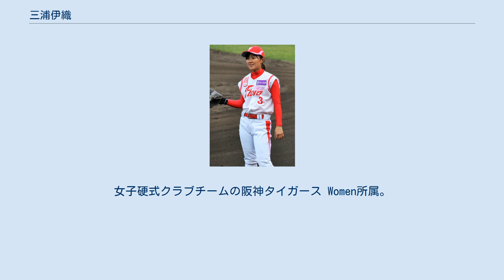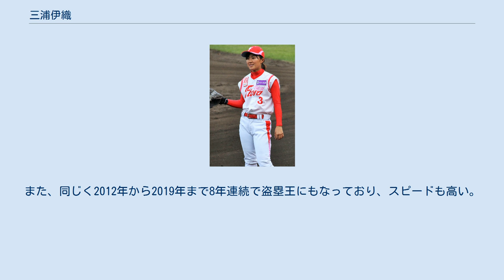三浦伊織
三浦 伊織（みうら いおり、1992年3月11日 - ）は、日本の女子野球選手。
女子硬式クラブチームの阪神タイガース Women所属。
愛知県出身。
外野手、左投左打。
 2010年から2020年までは日本女子プロ野球機構（JWBL）に所属する女子プロ野球選手としてもプレーしていた。
 名古屋のお嬢様学校「SSK」の、椙山女学園高等学校テニス部主将として活躍し、2009年椙山女学園高校は第31回全国選抜高等学校テニス大会女子団体戦でベスト4入りを果たす。
全日本ジュニアテニス選手権女子ダブルス3位入賞、全国高等学校総合体育大会テニス競技大会（インターハイ）出場。
 中学1年からタレント峰竜太率いるアマチュア野球チーム「ドラHOTリューターズ」に所属し、当初はチーム唯一の女子選手として人気を集めた。
 2009年に日本女子プロ野球機構による第1回合同トライアウトを受験し合格、同年12月のドラフト会議にて投手部門３巡目で京都アストドリームスへの加入が決定した。
 プロ1年目はセンターのレギュラーを獲得し、打率リーグ2位、長打率リーグ1位の成績を残した。
 2012年3月26日、兵庫戦の4回二死満塁の場面で中川からセンターオーバーの女子プロ野球初の満塁本塁打（ランニングホームラン）を記録。
 2014年度シーズンは首位打者（打率.500）・最多安打（52本）・盗塁（18個）・出塁率（.567）のタイトルを獲得しベストナイン（外野手）とMVP（角谷賞）にも選ばれた。
 2017年10月9日、女子プロ野球リーグ初の通算400安打を達成。
 2019年6月13日、女子プロ野球リーグ初の通算500安打を達成 2020年シーズン限りで女子プロ野球を退団、2021年から始動する女子硬式クラブチームの阪神タイガース Womenに入団することが発表された。
なお、これに際して球団の事業本部振興部に配属される球団職員としても入団し、選手としてプレーする傍ら「タイガースアカデミー ベースボールスクール」の専属コーチも務めることとなった。
 第5回IBAF女子ワールドカップ、第6回IBAF女子ワールドカップ、第7回WBSC女子野球ワールドカップ、第8回WBSC女子野球ワールドカップの日本代表。
 投手指名での入団ながらプロ開幕当初はリードオフマンとして1番センターを任された。
しかし前期リーグでチームの打撃成績が不振を極め、長打率の高さを買われて3番を務めることが次第に多くなった。
 2012年から2014年まで3年連続で最多安打、うち2シーズンで首位打者のタイトルを獲得するなど、女子リーグを代表する強打者である。
また、同じく2012年から2019年まで8年連続で盗塁王にもなっており、スピードも高い。